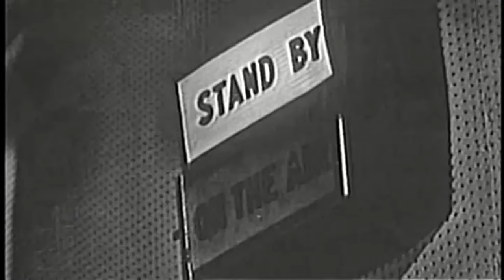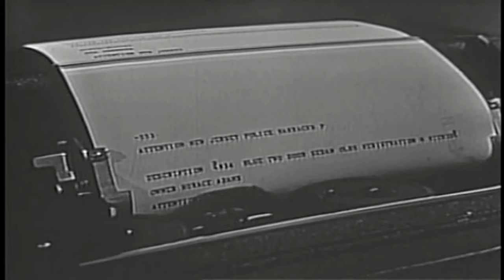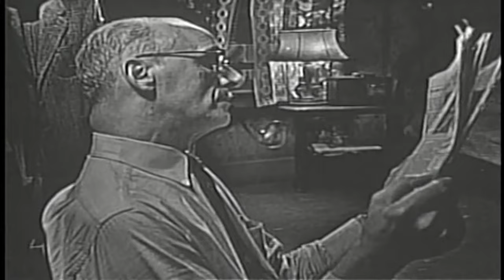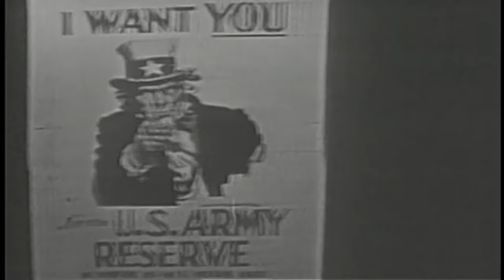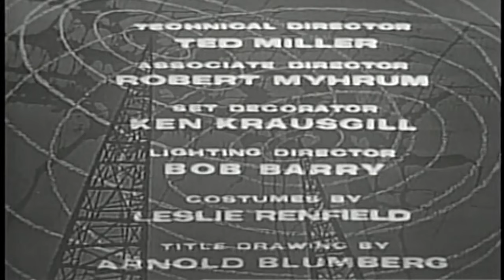The Night America Trembled | English Full Movie | Drama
The film unfolds on a fateful night when a sudden and shocking event sends a nation into a state of panic and disbelief. As chaos erupts, ordinary citizens are forced to confront their deepest fears and question the security of everything they thought they knew. With tensions escalating, the struggle to maintain control becomes a fight for survival, where each decision could alter the course of history. Prepare for an edge-of-your-seat experience that will leave you questioning what happens when everything you trust is suddenly in jeopardy.

Starring: Edward R. Murrow, Alexander Scourby, Robert Blackburn

Directed By: Tom Donovan